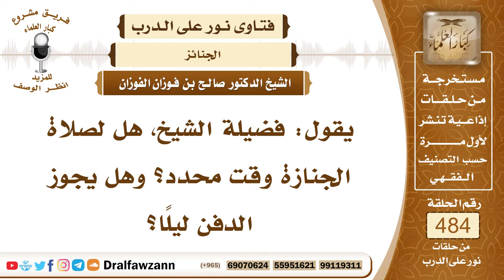7063- حكم الصلاة على الجنازة ليلاً - الشيخ صالح الفوزان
"7063- يقول: فضيلة الشيخ، هل لصلاة الجنازة وقت محدد؟ وهل يجوز الدفن ليلًا؟
الجواب: الجواب: الدفن ليلًا يجوز عند الحاجة لا بأس، قد دفن النبي ﷺ ليلًا، ولا تحبس الجنازة وتؤخر إلى النهار، وأما صلاة الجنازة فتجوز إلا في الأوقات الضيقة، مثل عند قيام الشمس في وسط السماء لا يصلى، وكذلك عند غروب الشمس، أو ظهور الشمس طلوع الشمس، الأوقات الضيقة لا تفعل صلاة الجنازة، أما في بقية الأوقات فتفعل على الصحيح.
السيرة الذاتية:
للاشتراك في قناة الشيخ صالح الفوزان

14_ الشيخ محمد أمين الشنقيطي
يتيوب

15_سماحة المفتي عبد العزيز آل الشيخ
 يوتيوب

رئيس الفريق
لمشروع كبار العلماء